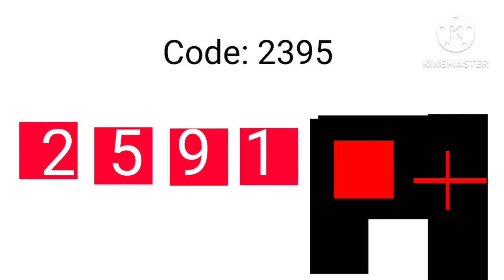Friends Of Scha - Official Trailer